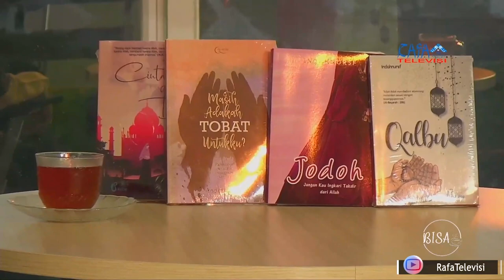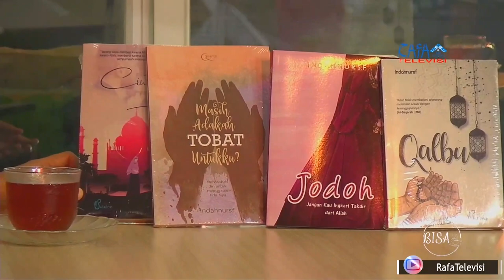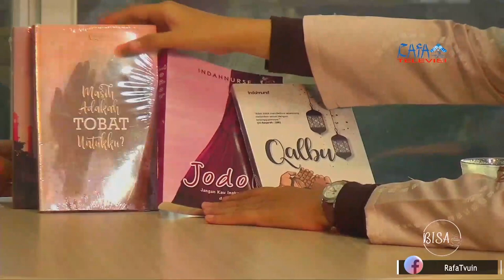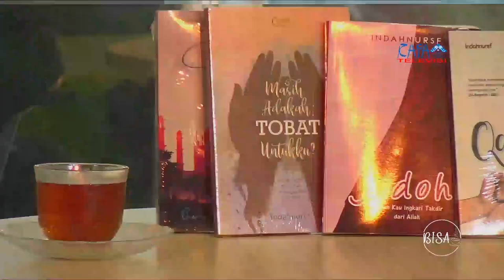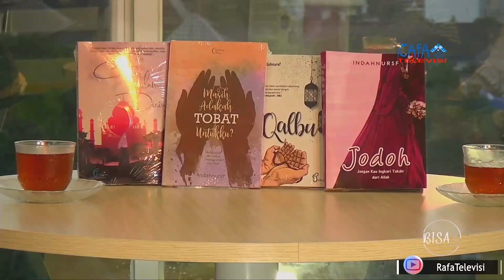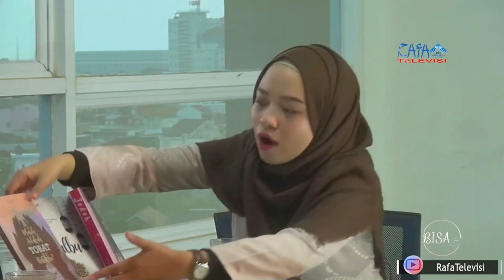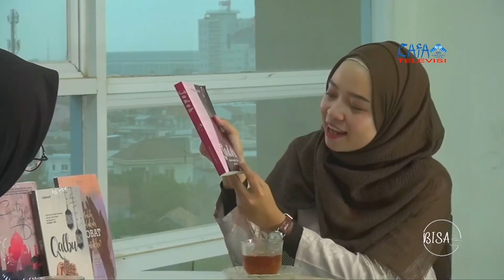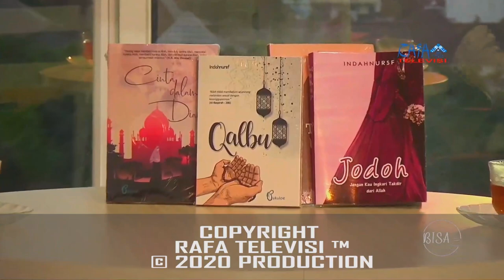Dekat Sehari Bersama Indah Nur Safitri - BISA (Bincang Santai) Episode 3 FULL VERSION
BISA (Bincang Santai) Episode 3 Bersama Indah Nur Safitri (Mahasiswa Berprestasi)

We want to say thankyou and big honour for the beautiful nasheed and song, from :

Nasheed :
The Beauty of Existence - Hamoud Al Qahtani
Sound Engineer by Muhammad Al Muqit
Video Produce by The Merciful Servant

Song :
Coffee by LiQWYD

Regards,
ALL CREW RAFA TELEVISI